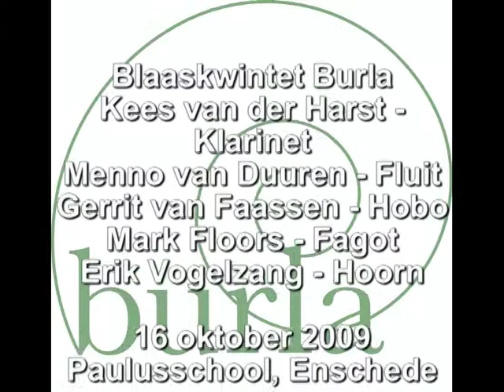winnie the pooh- blaaskwintet burla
winnie the pooh suite
blaaskwintet burla
selma kilic, chayenne drost